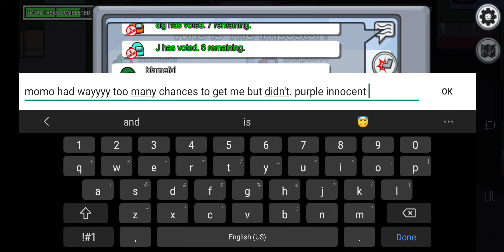Among us gameplay